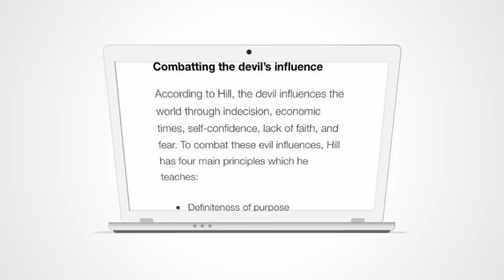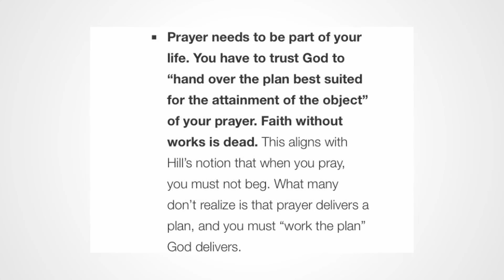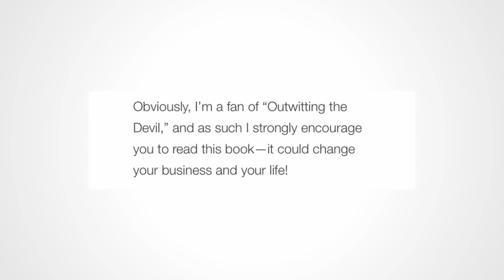Outwitting the Devil Napoleon Hill